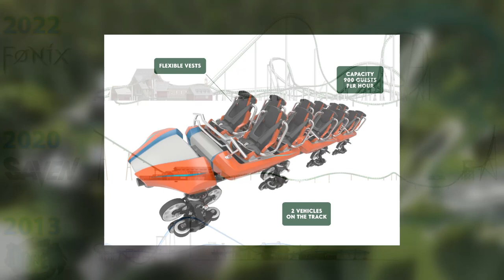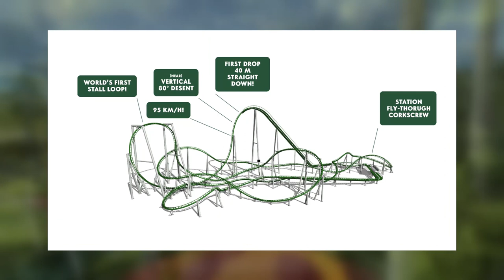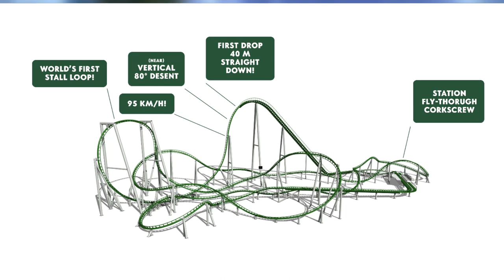Analysing Farup Sommerland's New Vekoma Bermuda Blitz Fønix For the 2022 Season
On this episode of Theme Park Newsroom, I'll be analysing Farup Sommerland's new Vekoma Bermuda Blitz opening for the 2022 season - Fønix!

Intro: 0:00
Facts and Stats: 1:41
My Thoughts: 5:04
Outro: 7:26